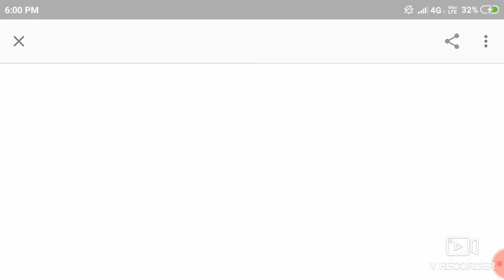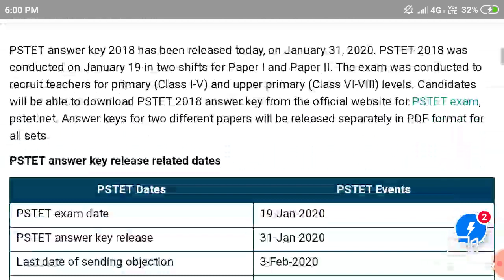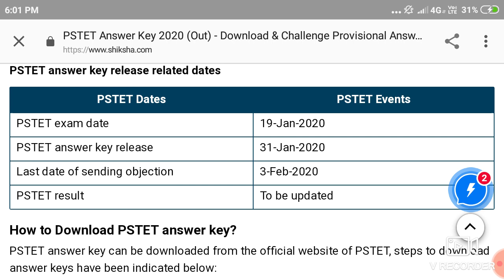Pstet official answer keys 2020 | Pstet result | Pstet answer key 2020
Hi friends

Es video vich 19 January 2020 nu pstet di answer key vare dsia giya hai..